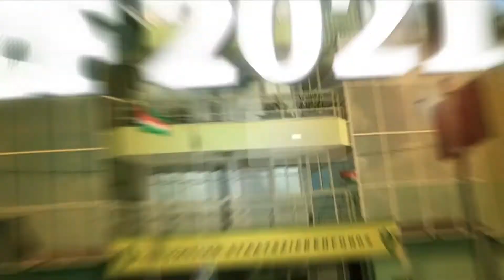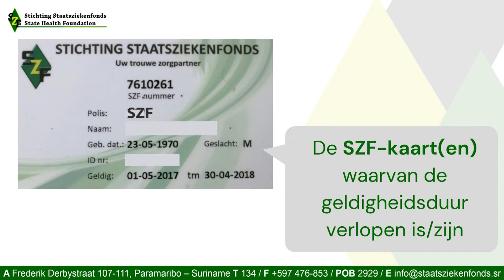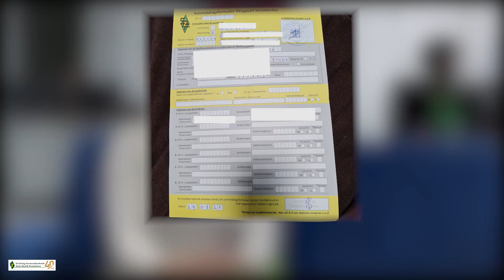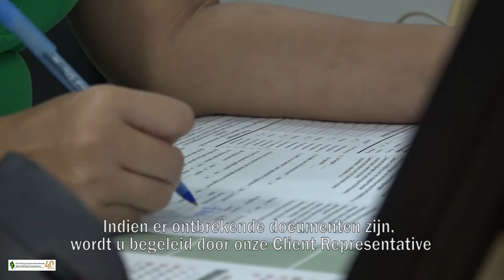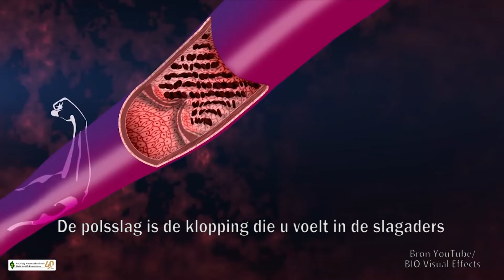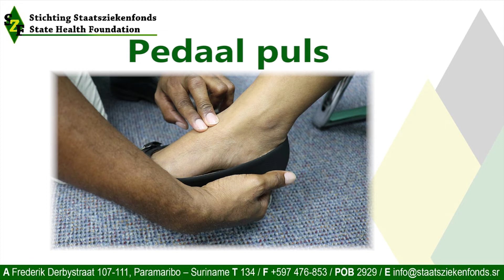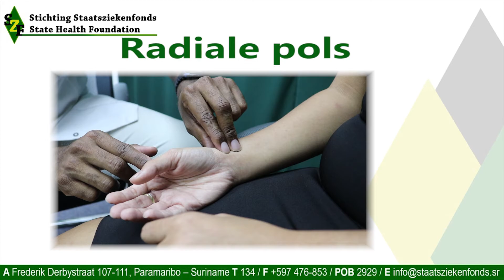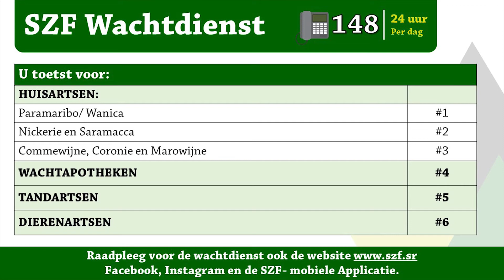SZF Magazine (2 juli 2021)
Onderwerpen:
•De werkwijze bij nieuwe online aanmeldingen voor Verplicht Verzekerden.
•Antwoord op de vraag: Hoe controleer ik mijn polsslag?